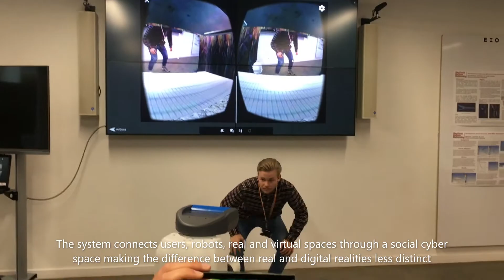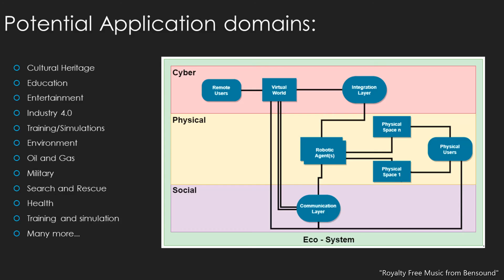Creating New Realities: Converging XR with Robots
For UK Robotics Week 2020, researchers at Sheffield Hallam University created a video of their robot, Fetch, which uses virtual and augmented to allow users to see the real and augmented world through the robot's eyes.